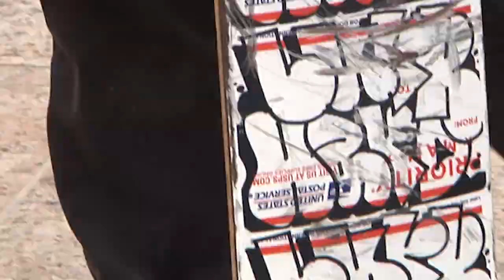Team Montage "Extended Release" | Raw Footage (part 2)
Featuring:
David Oakley
Kagen Osborne
Rahim Robinson
Chillysick
Ducky Kovacs
Ryan Connors
Chase Webb
Jesse Vieira